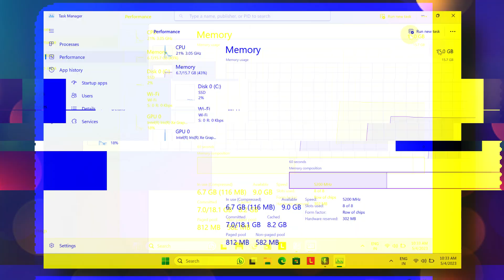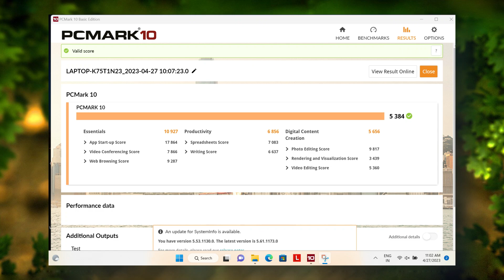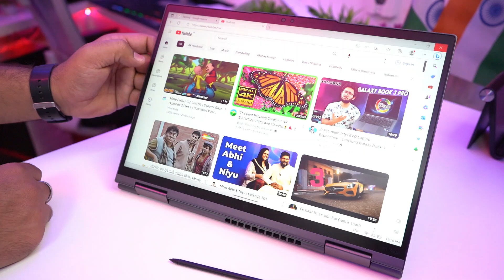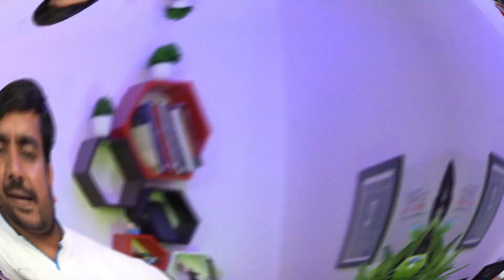Lenovo ThinkPad X1 Yoga Gen 7 (2023) Unboxing & Review - Best Business Laptop? [Hindi]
Review of the 2022 Lenovo ThinkPad X1 Yoga. This is the 7th gen of lenovos convertible business laptop. It was updated with the latest 12th gen intel processors. But is it worth it?

👉Lenovo ThinkPad X1 Yoga (2021) Intel Core i7 11th Gen 14" WUXGA IPS Thin and Light Laptop (16GB RAM/1TB SSD/Windows 10 Professional]

✅Best Lenovo Laptops ✅

👉Lenovo IdeaPad Slim 3 Intel Core i5 12th Gen 15.6"(16GB/512GB SSD/Windows 11/Office 2021]

👉Lenovo IdeaPad Slim 5 12th Gen Intel Core i5-1235U 15.6" (16GB/512GB SDD/Windows 11/Office 2021]

👉Lenovo ThinkBook 15 Intel 12th Gen Core i5 15.6" (8GB/512GB SSD/Windows 11 Home/MS Office H&S 2021a]

👉Lenovo IdeaPad Slim 3 Intel Core i5 12th Gen 15.6" (8GB/512GB SSD/Windows 11/Office 2021]

👉Lenovo IdeaPad Slim 3 2022 Intel Core i3 12th Gen 15.6" (39.62cm) FHD Laptop (8GB/512GB SSD/Win 11/Office 2021]